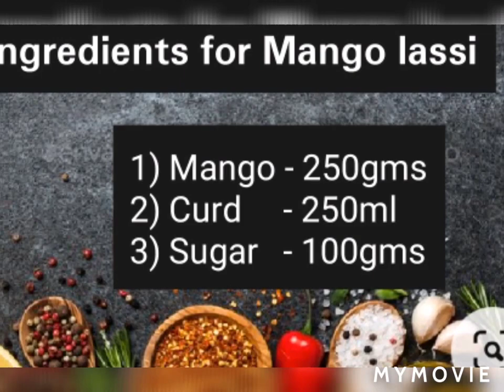Mom's recipe No : 10 Especially for Mango lovers 😘 | Seasonal Fruit | Mango Lassi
Healthy reason to eat 🥭
1) It helps in fighting Cancer.
2) Helps to maintaining Cholesterol Level.
3) It helps in cleansing Skin.
4) Helps in regulating Diabetes.
5) For Healthy eyes.
6) Prevents Heat Stroke.
7) Improves Concentration and Memory.
8) Contains High iron Content.